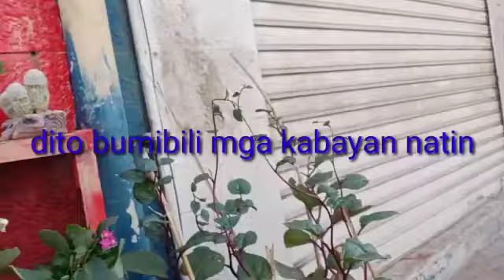Magandang Ukay-ukay sa Jabal Amman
Murang damit at sapatos sa Jabal amman